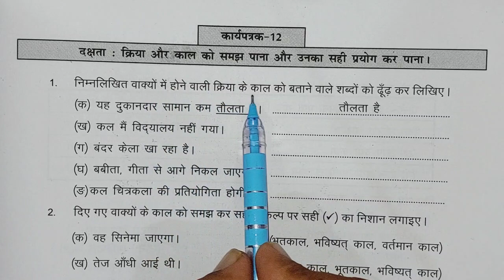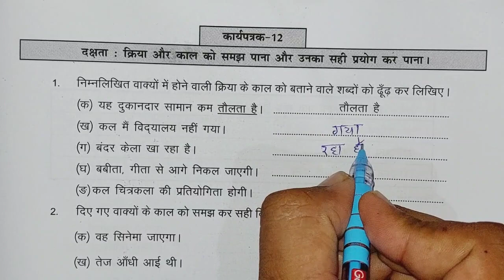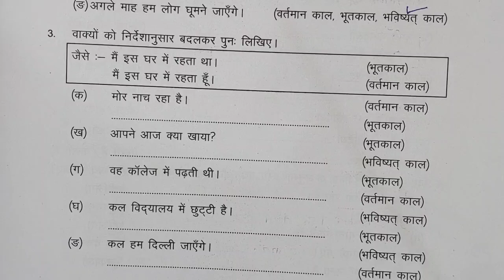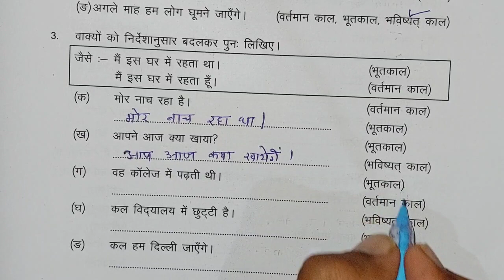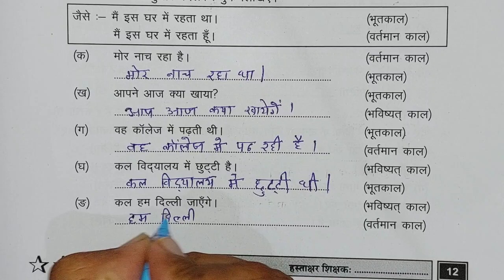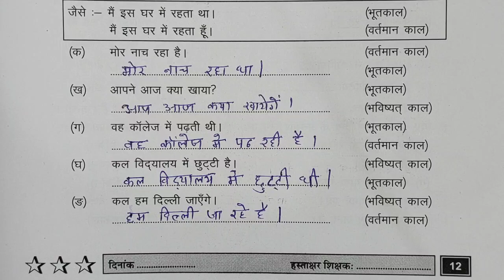कक्षा 8 प्रखर 2 ब्रिज कार्यपुस्तिका हिंदी कार्यपत्रक 12 पेज न.12 | Class 8 Prakhar 2 workbook answer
kariya patrak barah

कक्षा 8  प्रखर - 2 ब्रिज कार्यपुस्तिका हिंदी कार्यपत्रक 12 पेज न. 12  || Class 8 prakhar - 2  Hindi

कक्षा 8 प्रखर  2 ब्रिज कार्यपुस्तिका हिन्दी कार्यपत्रक 12 पेज न. 12 ||
 8 Hindi prakhar 2 bridge karyapustika hindi kksha 8  karyapatrak 12 page number 12 @jj classes mewad

बृज कार्यपुस्तिका हिंदी कक्षा 8
प्रयास दो ब्रिज कार्यपुस्तिका हिंदी कक्षा 8
   bridge karypusti ka Hindi kaksha 8 karyrat
pahal to bridge karypustika Hindi kaksha aath karypatrak aakalan patrak
bridge karypusti ka kaksha aath baseline midline headline and line